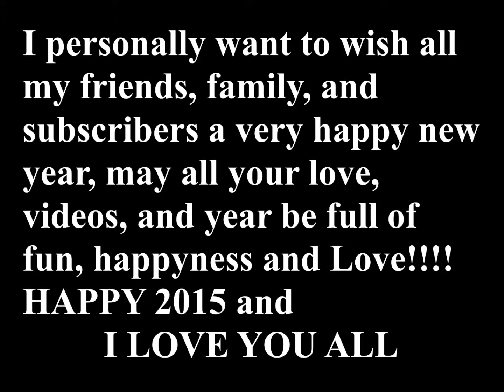HAPPY NEW YEAR!!!! 2015